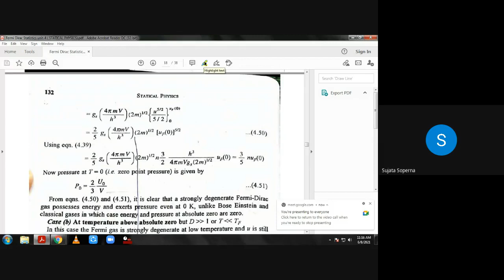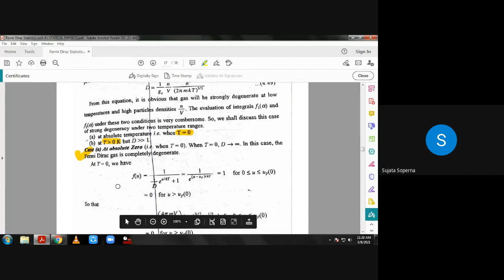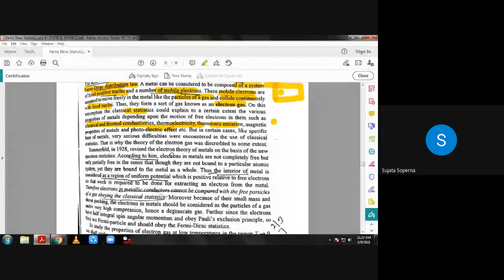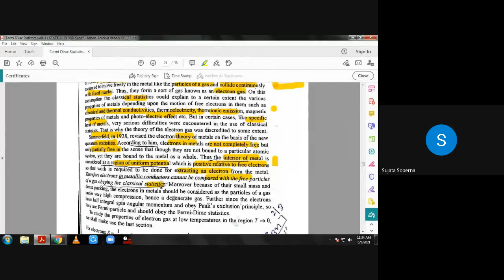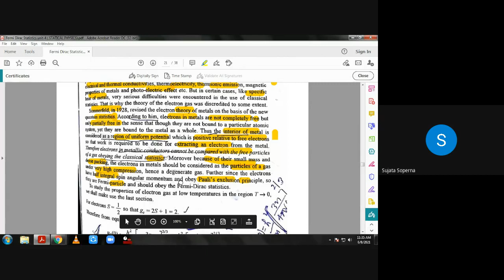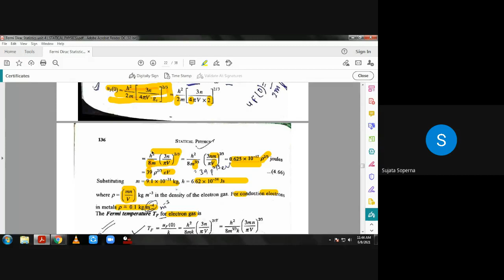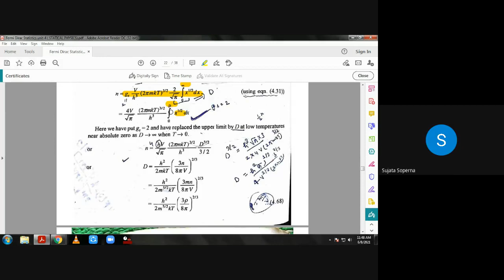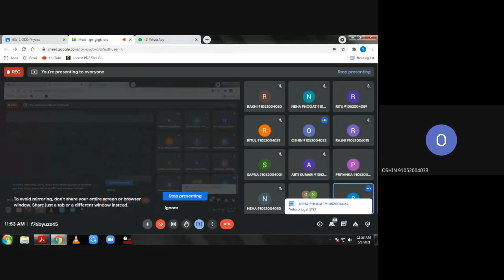B sc2nd ,Electron gas in metals..Sujata Sharma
Sujata Sharma
Physics..